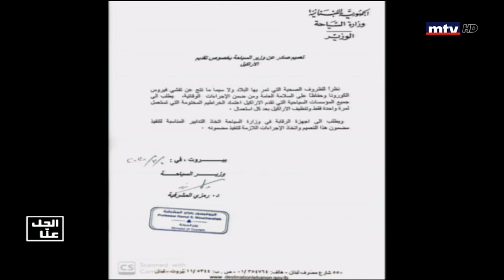El Hal Enna - 06/03/2020